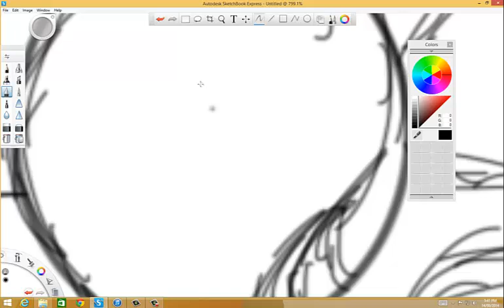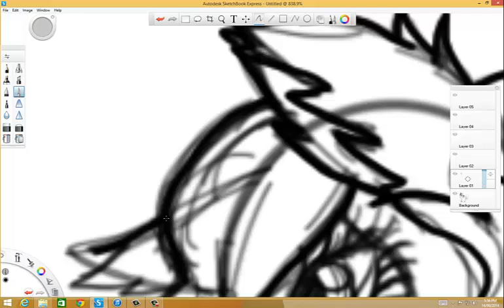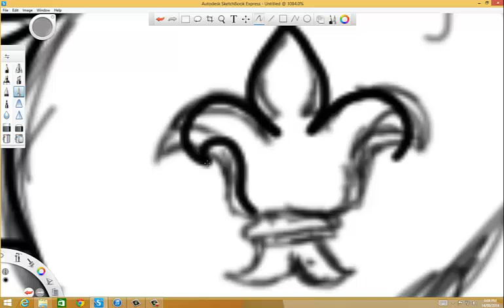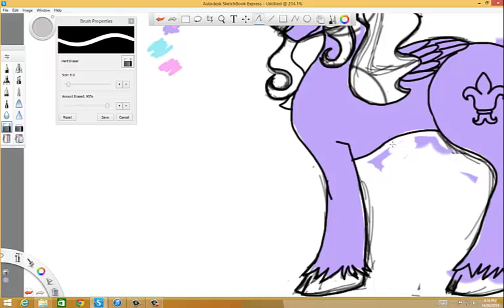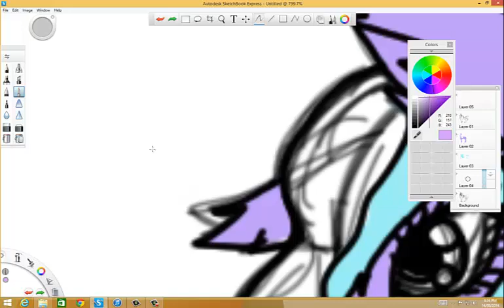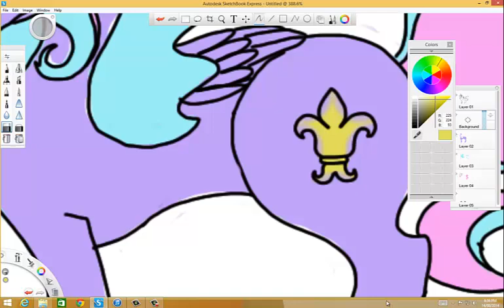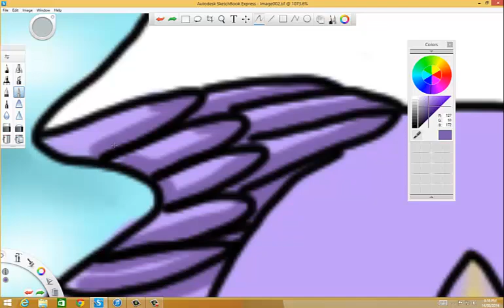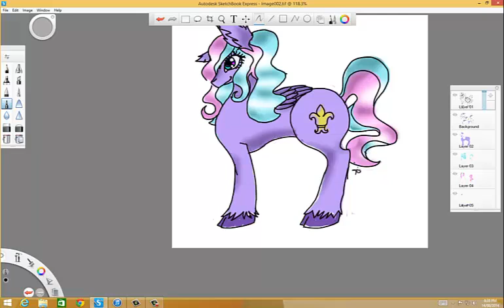Fleur De Lis (my first drawing on a tablet ever!)(SPEEDPAINT)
Tools used: Sketchbook Pro and Camtasia
I'm reaaaally sorry that it kept on zooming in and out... i was just getting used to using my tablet...